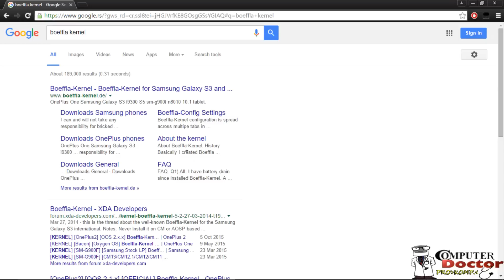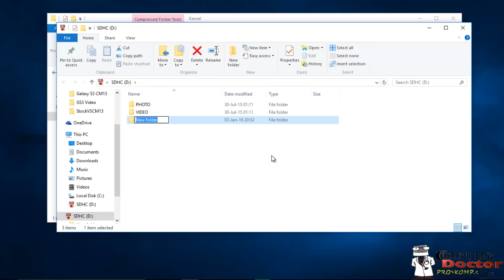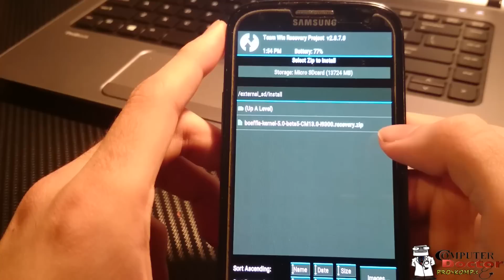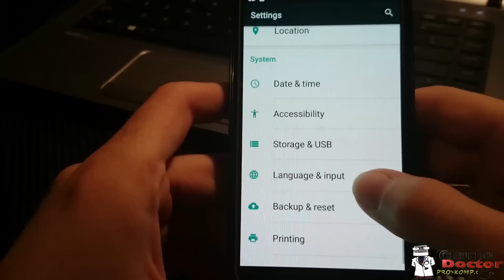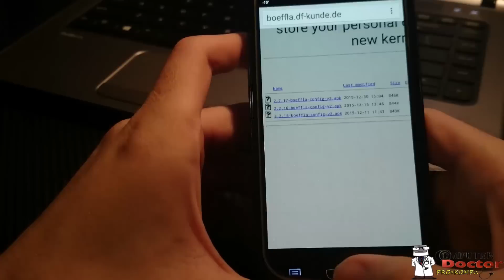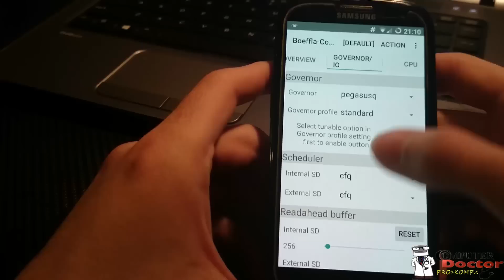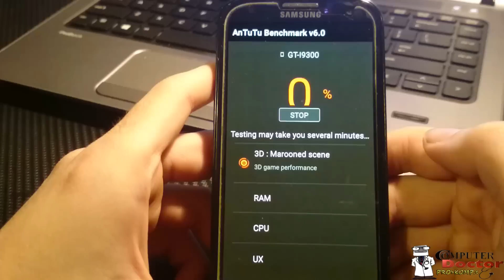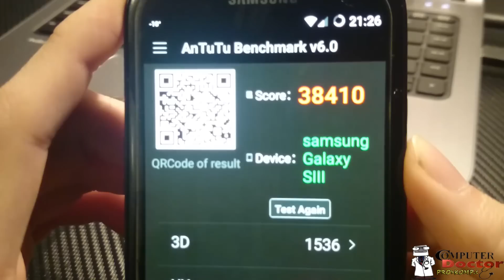How to install Boeffla Kernel on Galaxy S3 I9300 and Boeffla Config V2 [ CyanogenMod 13 ]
LOOK HERE